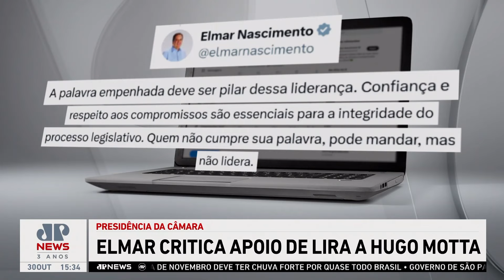Elmar critica apoio de Lira a Hugo Motta | LINHA DE FRENTE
O líder do União Brasil e candidato à presidência da Câmara, Elmar Nascimento, criticou o apoio do atual presidente Arthur Lira (PP-AL) ao deputado federal Hugo Motta (Republicanos) na sucessão da Casa. Nas redes sociais, Elmar afirmou que o apoio de Lira a Motta é legítimo; no entanto, a condução da Câmara dos Deputados não deve buscar uma unanimidade artificial, reduzida a uma única vontade.